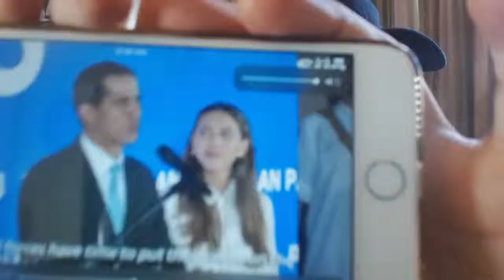trump threatens venezuelan president maduro for threatening